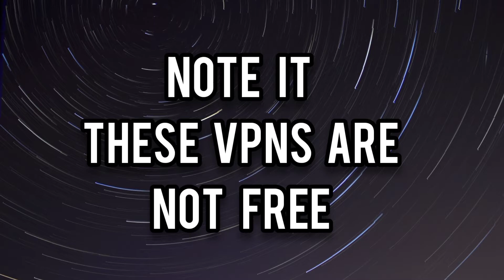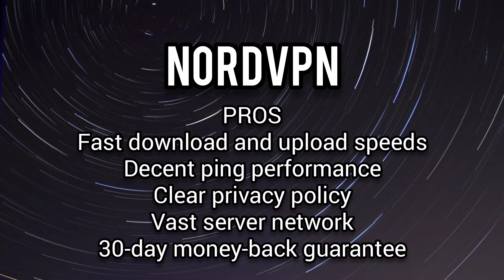The Best VPN For Gaming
In this Video I am going to tell you about Top 5 (five) best VPNs for gaming

               ________________VPNS URLS_________________
Express VPN URL :

____________________   A Short Channel Guideline   _______________________
We are here sharing a short YouTube trailer.